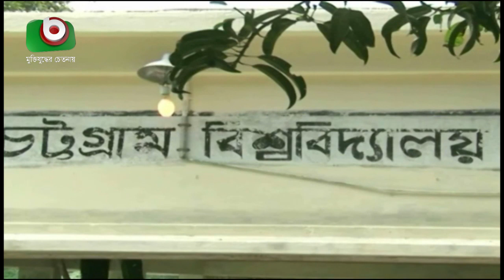চবিতে অবরোধের ডাক, দু’টি শাটল ট্রেন বন্ধ | Chattogram University Clash | Braking News Bangla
চবিতে অবরোধের ডাক, দু’টি শাটল ট্রেন বন্ধ | Chattogram University Clash | Braking News Bangla | Babu | 01Sep19